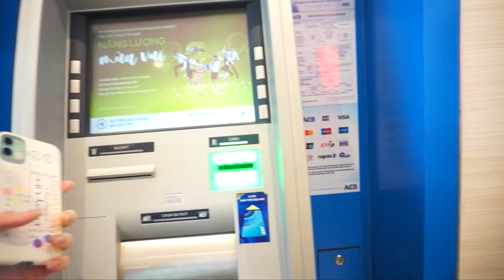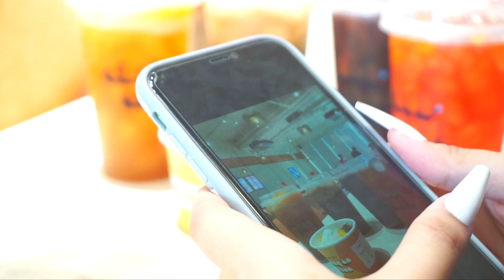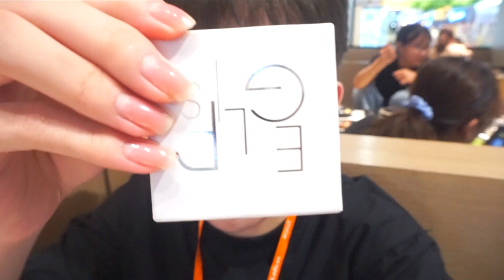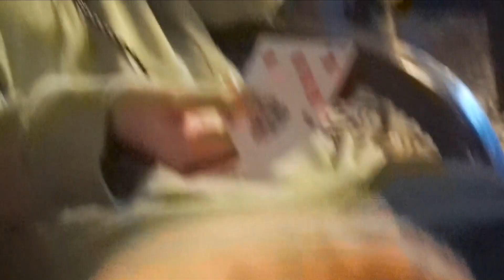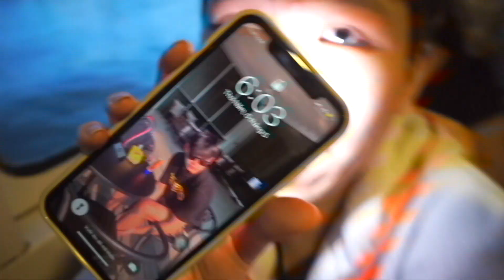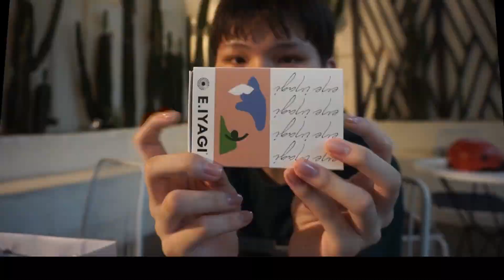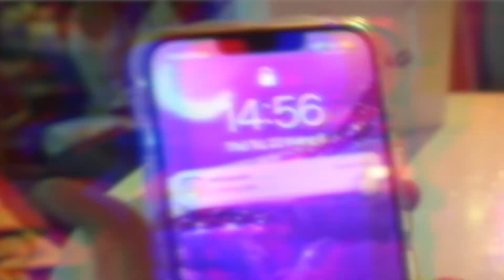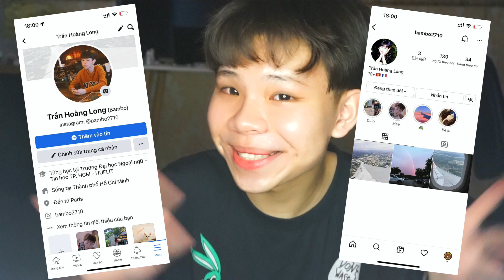Dailyvlog: BAMBO UNBOX IP13PRO + NEW IPAD | LẦN ĐẦU ĐI WATERBUS | SHOPPING ADIDAS | MUA LENS,…